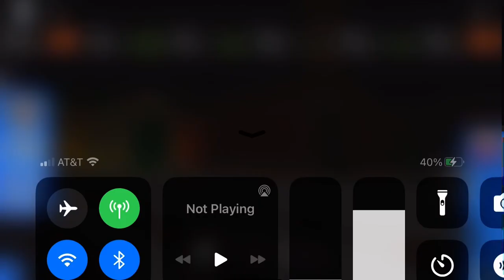heading back to the sheds to sleep because it's nighttime in his area